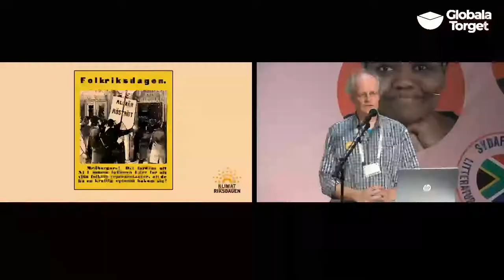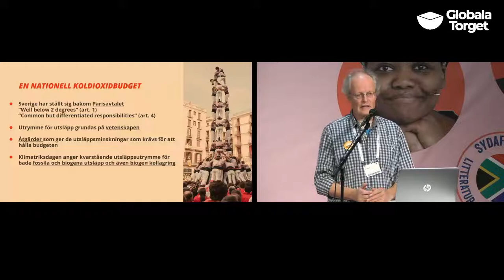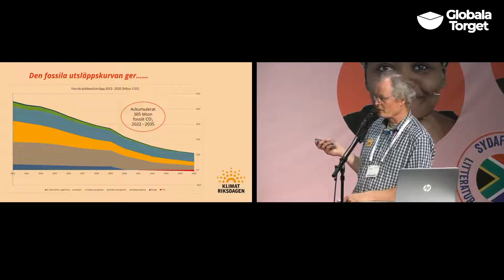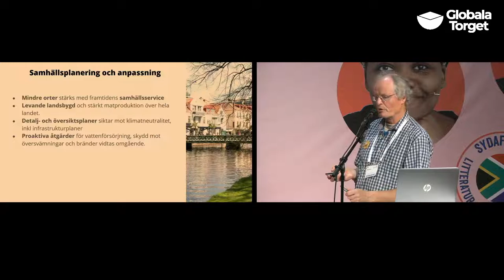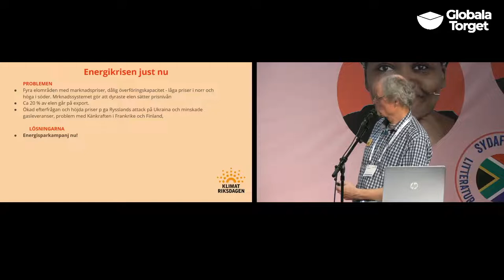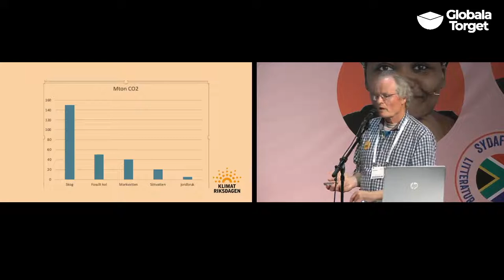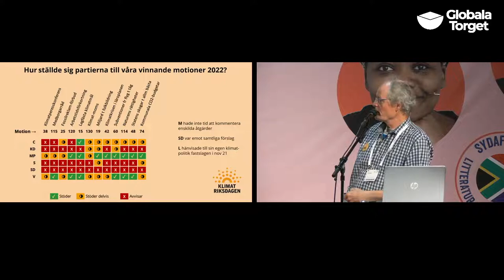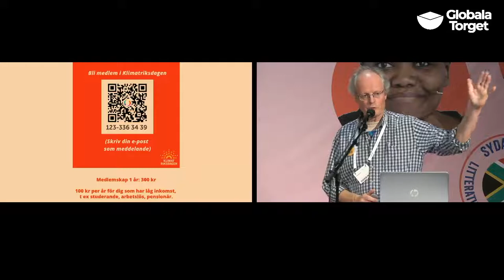Dags för Verkstad i Klimatpolitiken - Klimatriksdagen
Utifrån Klimatriksdagens plan för klimatomställning 2035 och de 12 motioner som röstades fram i Klimatriksdag 2022 tar vi upp vad som behöver göras för att Sverige ska göra sin del för att möta klimatkrisen och följa Parisavtalet om Klimatet.

Vi tar upp vad den regering som kommer till makten efter valet behöver göra under den kommande mandatperioden för att sätta fart på klimatomställningen.

Med: Inger Björk, projektledare, Torbjörn Vennström, ordförande Klimatriksdagen.
Moderator: Ulrika Wilhelmsson

Arrangör: Klimatriksdagen